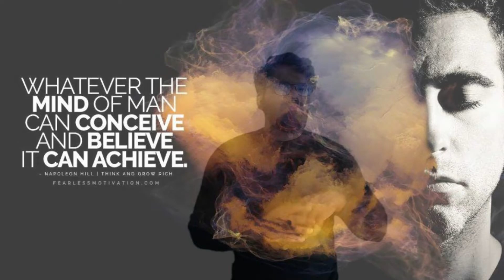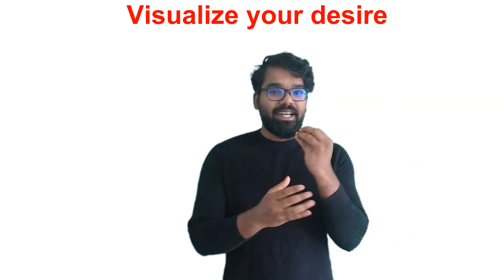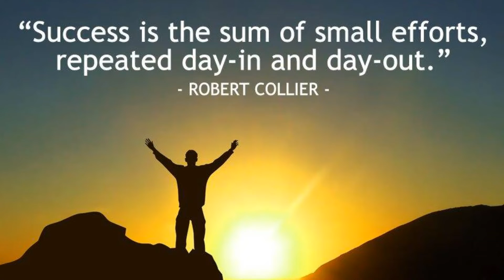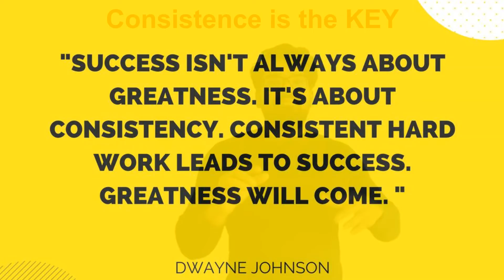I DON'T HAVE ANY TIME! BUSY LIFE!! - Sharing my experience & tips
👉 Pega Masterclass knowledge sharing- 57+ hours of video tutorials covering different pega topics (both beginner and advanced)
👉 Pega Constellation knowledge sharing - 12.5+ hours of video tutorials covering the topics around Pega UI evolution primarily focussed on Constellation
👉 Pega Advanced Topics Knowledge sharing - 15+ hours of video tutorials on advanced Pega topics, specifically the core concepts.